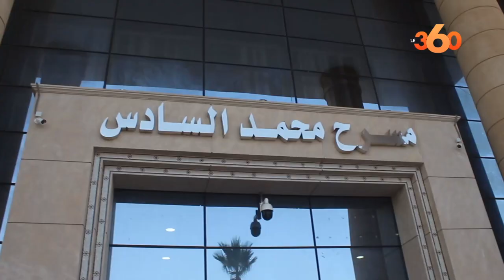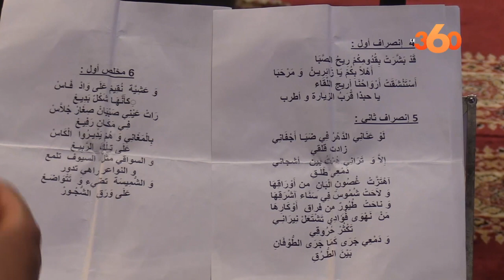مهرجان الطرب الغرناطي يعيد الحياة لمسرح محمد السادس بوجدة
أعادت الدورة الثامنة والعشرين لمهرجان الطرب الغرناطي، المقامة ما بين 10 و 13 يونيو 2021، الحياة لمسرح محمد السادس بوجدة، بعد أكثر من سنة من إغلاقه بسبب تداعيات انتشار فيروس كورونا المستجد.

وأبرز المنتصر الوكيلي المدير الجهوي للثقافة بجهة الشرق، في تصريح خاص ل le360، أن الدورة المنظمة تحت الرعاية السامية للملك محمد السادس،  تحت شعار ” الطرب الغرناطي عرفان بالجميل للفن الأصيل"، تأتي في إطار الحفاظ على الموروث الفني الوطني، والتخفيف من الآثار السلبية لجائحة كوفيد 19 على الممارسة الفنية ببلادنا، مشيرا إلى أن المهرجان المنظم من طرف وزارة الثقافة، يحتفي بالطرب الغرناطي كتراث موسيقي، زاخر بالعطاء، وكونه أحد أبرز الفنون الأصيلة التي يتميز بها التراث المغربي، معتبرا إياه تراثا لا ينحصر في الجانب الغنائي فحسب، بل يتعداه إلى جوانب مشرقة من الحضارة المغربية، من خلال تعدد ألحانه وأنغامه وإيقاعاته، واستعماله لآلات تعود لمئات السنين، إضافة إلى بديع الشعر ورقيق الكلام، وكذا أزياء الموسيقيين والمغنيين.

ويهدف هذا المهرجان -حسب منظميه- الذي تنفرد مدينة وجدة بتنظيمه منذ حوالي أزيد من ثلاثة عقود، إلى دعم مكانة تراث الطرب الغرناطي الأصيل ورجالاته في المشهد الثقافي الوطني، حيث تسعى دورة هذه السنة إلى كسر الطوق الذي فرضته جائحة كورونا على مختلف الأنشطة والتظاهرات، وكذا ترسيخ مكانة الثقافة المغربية بمختلف مكوناتها وروافدها وتعزيز الإشعاع الثقافي والفني لمدينة وجدة، والتعريف بغناها التراثي وبدورها الفني الرائد في الحفاظ على هذا الطرب الأصيل.

وشهد حفل الافتتاح المقام عشية الخميس 10 يونيو 2021، تكريم بعض من رواد ورموز الطرب الغرناطي والاحتفاء بهم، إضافة إلى وصلات موسيقية لمجموعة متميزة من الفرق التي تمثل هذا الفن العريق، كما سيعرف المهرجان المنظم هذه السنة، حضوريا وافتراضيا عبر الصفحة الرسمية للمديرية على موقع التواصل الاجتماعي الفيسبوك، برنامجا ثقافيا وفنيا متنوعا من خلال سهرات موسيقية تراثية بمسرح محمد السادس وحفلات توقيع كتب تعنى بالطرب الغرناطي.